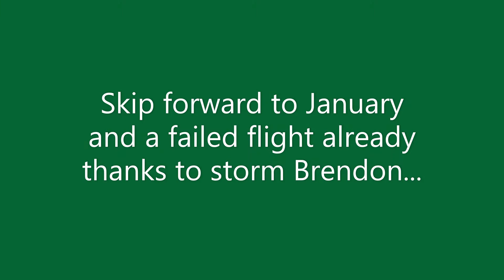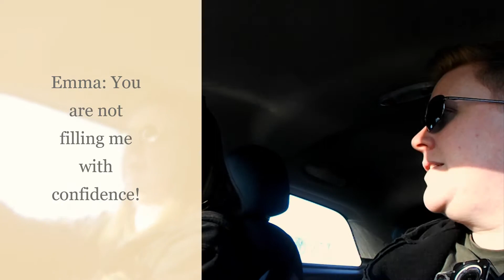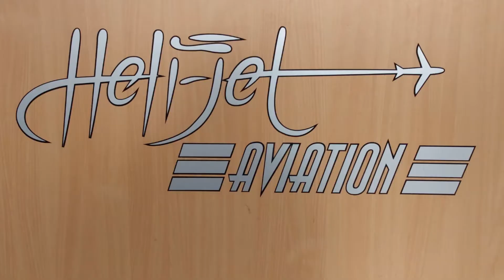Emma has a helicopter lesson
Louise surprised me with a helicopter lesson for Christmas. Watch as I learn to fly, hover, point to the 4 compass points and scare Louise with a few tricks!